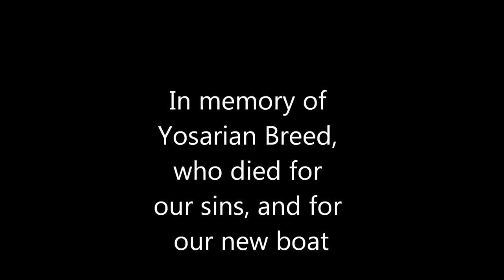Little Hands Big Hearts Adventure Club Boat Surprise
with no expectations of accomplishing anything but a quick and horrible death, a contingent of LHBHAC attack the sea tower with a raft and come upon an unexpected treasure